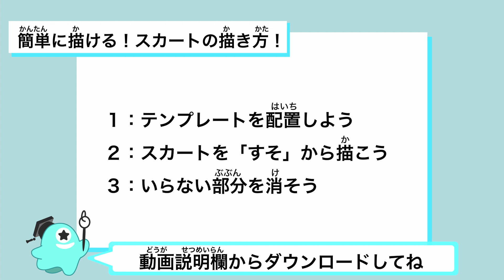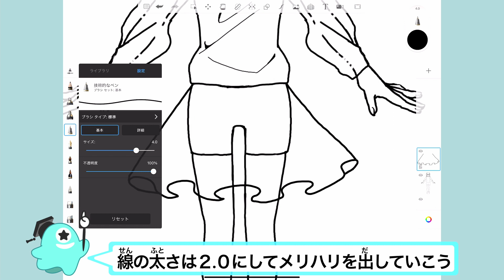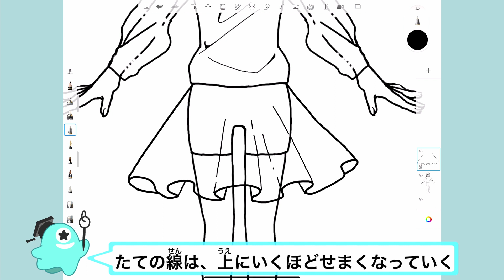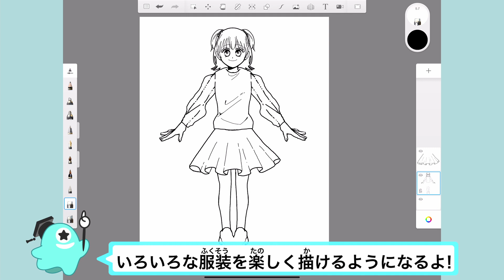【小学生低学年～】簡単に描ける！スカートの描き方！【テンプレートつき】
‹アタムアカデミー公式Youtubeチャンネル›
オンライン型デジタルイラスト講座ATAM ACADEMY（アタムアカデミー）のプロクリエイターが、レッスンカリキュラムの紹介やイラスト上達テクニックを解説します！

シャツ、ズボン、スカートなどいろんな服の描き方はアナログイラストでも役立ちます。
今回は少女漫画でもよく描かれている「スカートの描き方」にスポットを当てました！
小学生でも簡単にイラストが上手くなるポイントを、プロ講師が丁寧に解説していきます。

00:28　【テンプレートを配置しよう】
01:12　【スカートを「すそ」から描こう  】
02:10　【いらない部分を消そう】

今回使用したもの：
・iPad
・アップルペンシル
・無料アプリ「Sketch Book」（スケッチブック）

オンラインイラスト教室ならアタムアカデミー！
▼無料体験講座のご予約はこちらから（オンラインで全国OK！）

‹ATAM ACADEMY（アタムアカデミー）とは？›
プロのイラストレーターや漫画家が教えるオンライン型イラスト教室です。
デジタルイラストを学びながら、お子様の【好き】を【得意】にします！
また、【答えのないアート】を通じて【自分に自信を持ち・自分で考え・伝える力】を養うお手伝いをいたします。